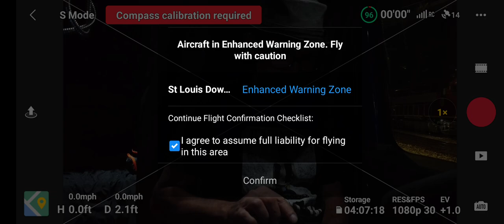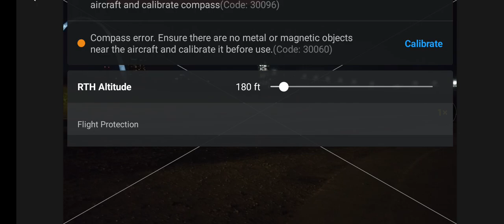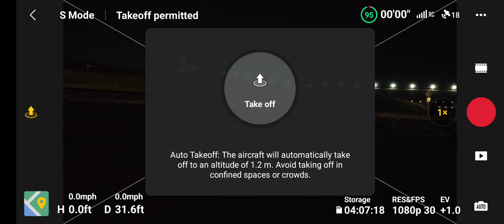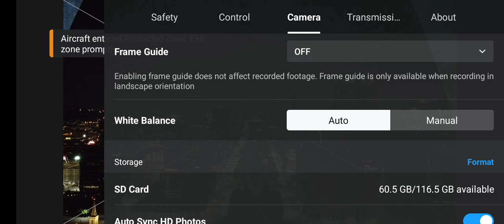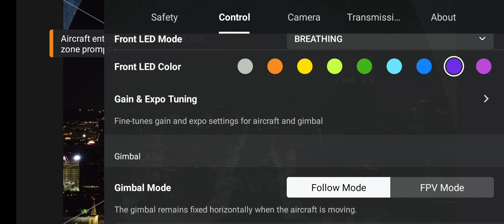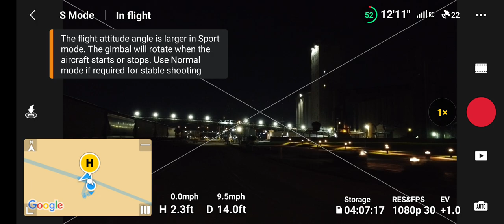DJI MINI2 vs. The Gateway to the West SAINT LOUIS ARCH no wind turbine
I finally got the shot I have been wanting for over a year since my 1st flight in St Louis. Coming at it from the east the way it's6 creator intended it to be seen. OMG THIS IS AMAZING